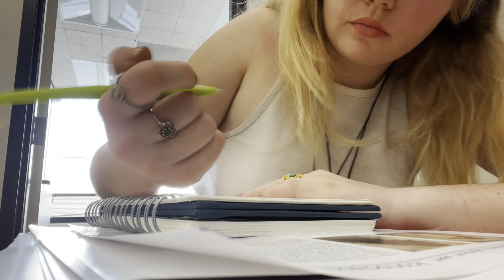Single and Thriving on Valentines Day!!! | productive college day in my life (vlog)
What I did today from waking up to going to the gym and even showing you my epic outfit!